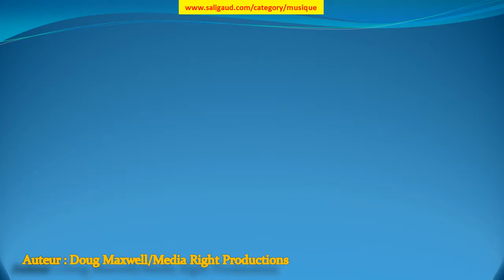Tribal War Council - Doug Maxwell/Media Right Productions (musiquelibrededroit)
Tribal War Council by Doug Maxwell/Media Right Productions (instruments : Batterie Trompette ) (genre : Bandes originales) (humeur : En colère) (durée : 01:30 - 02:00)

Ces musiques sont GRATUITES et libres de droit, c'est à dire que vous pouvez utiliser les fichiers musicaux de cette bibliothèque dans les vidéos que vous monétisez. Mais vous devez inclure les éléments suivants dans la description : Tribal War Council